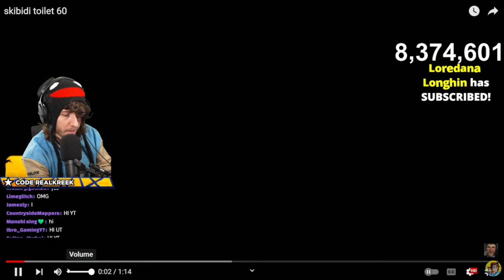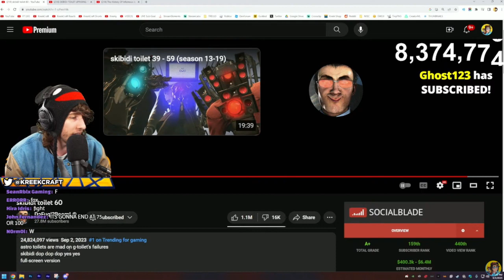KreekCraft Reacts To Skibidi Toilet 60 (Full Reaction)